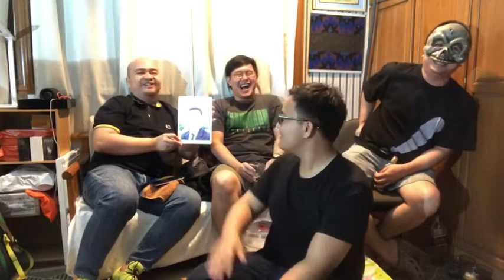8 SHOTS FOR BROCHA - Losing is never great :(